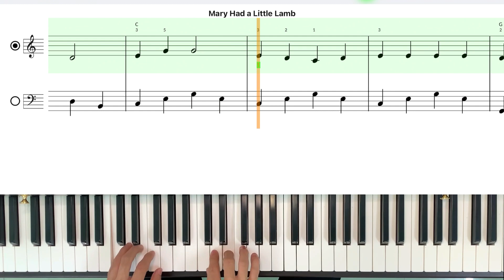Lesson 24 - Exercise 2